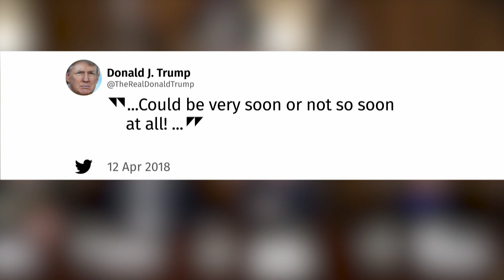U.S. weighing response to Syria attack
U.S. President Donald Trump has threatened a retaliatory strike against Syria. Russia is warning of escalating conflict. The world is still debating how to respond to an alleged chemical attack in Syria, almost a week after more than 40 people died in Douma, outside Damascus.